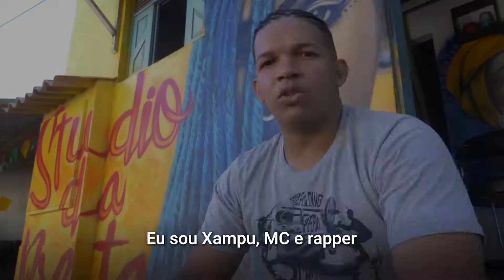Xampu vota Mineiro Federal 1333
O voto do rapper e MC Xampu é de responsa.